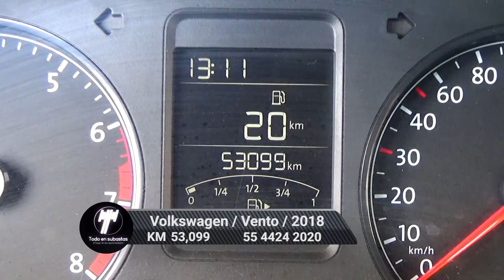Volkswagen / Vento/2018 - 5084